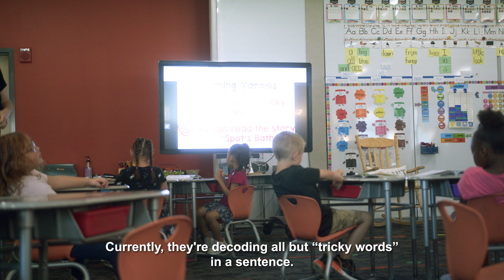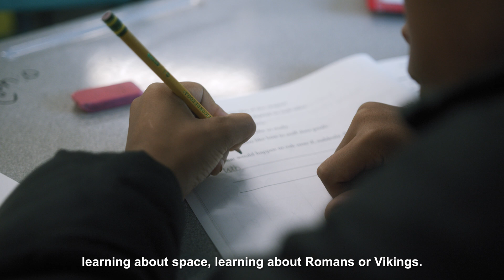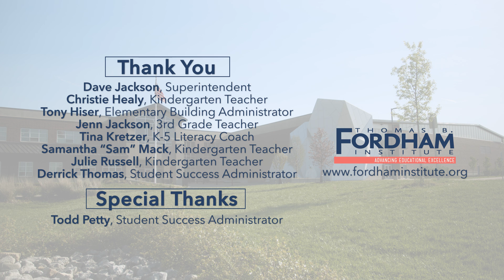The Science of Reading Difference: How Northridge Schools is changing the way reading is taught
Northridge Local Schools, a small district in Montgomery County just north of Dayton, began switching its early literacy instruction to the Science of Reading long before Gov. DeWine and the Ohio General Assembly mandated such a change statewide via legislation passed in 2023. This video tells the story of their important effort. Adopting new curricula, implementing professional development, and bringing teachers and other staff members onboard all took time. District leaders have also added new systems around data analysis, intervention, and progress monitoring that inform instruction and intervention. Taken together, the changes have ensured that Science of Reading principles are increasingly practiced well and institutionalized. And data show that student progress and achievement are increasing every year.

Learn more today about what Northridge Local Schools is doing to improve reading instruction. An accompanying written piece about the districts’ literacy reform efforts is available